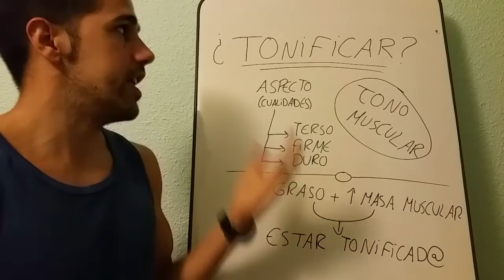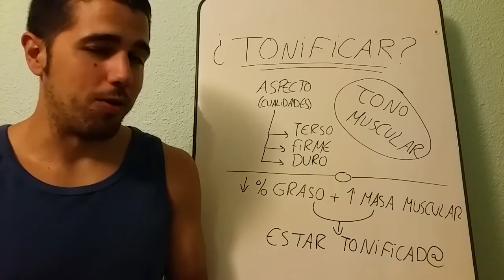#125 | MONOTEMAS 6 / ¿TONIFICAR? / PERDER GRASA Y TONIFICAR, ENDURECER...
En este vídeo os hablo del mito existente en torno a la palabra: "TONIFICAR". ¿Es posible? ¿Perder grasa y tonificar a la vez? ¿Qué es, realmente, tonificar?